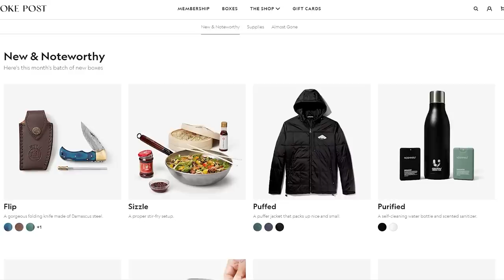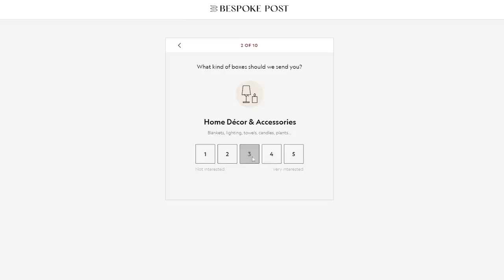DOES IT STILL SLAP IN SEASON 10? Bellona ADC Gameplay (SMITE Conquest)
Game: SMITE by Hi-Rez Studios